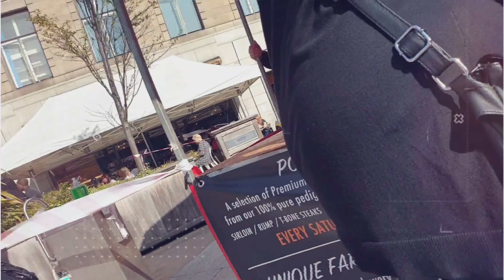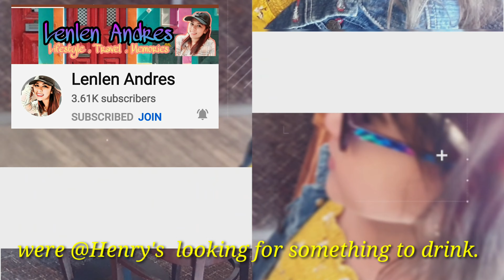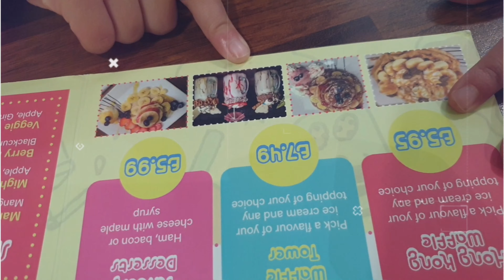Scotlanduk A Day with Cameron